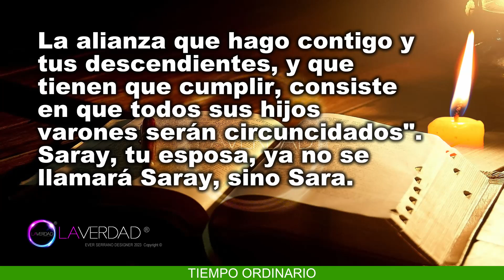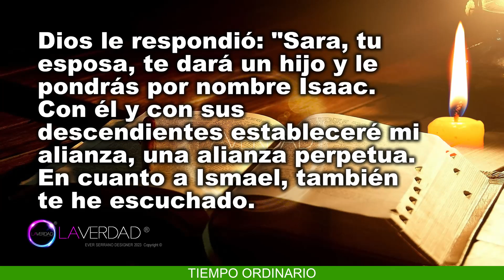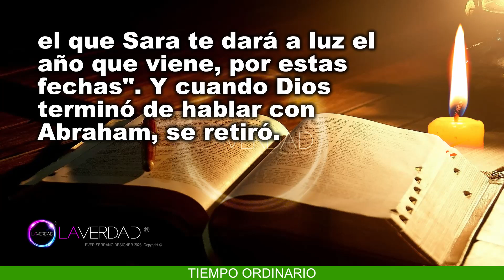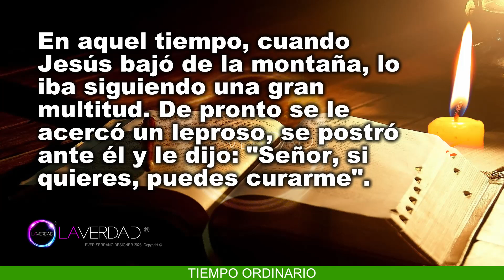EVANGELIO DEL DÍA VIERNES 30 DE JUNIO 2023. MATEO 8, 1-4 / REFLEXIÓN EVANGELIO 30 JUNIO. CATÓLICA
EVANGELIO Y LECTURAS DEL DÍA DE HOY VIERNES 30 DE JUNIO 2023. VIERNES DE LA DÉCIMA SEGUNDA SEMANA DEL TIEMPO ORDINARIO. Memoria de los Primeros Santos Mártires de la Iglesia Romana. (Todas las Lecturas Completas en Sección de Comentarios. COMENTARIO FIJADO).
BIENVENIDOS!